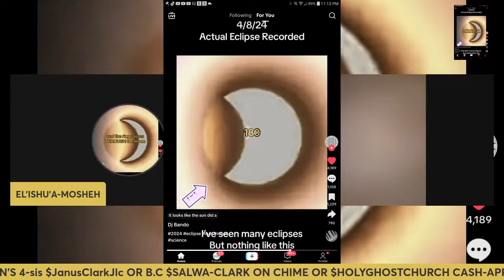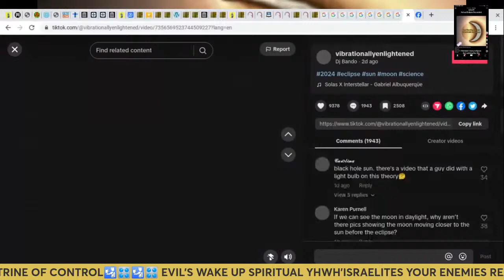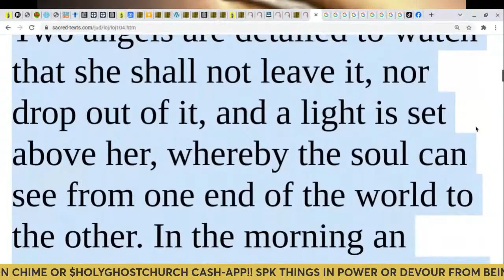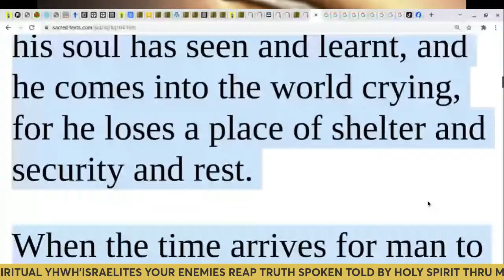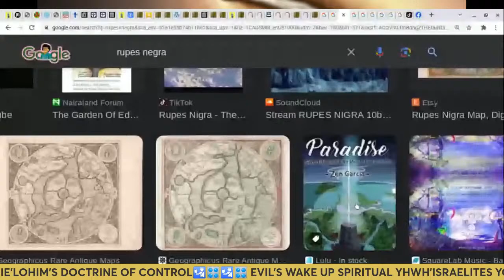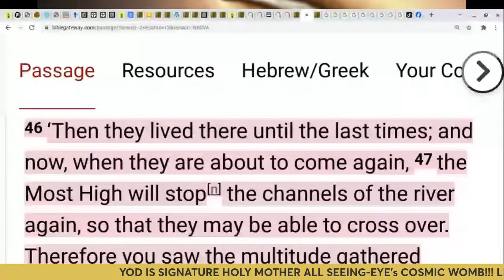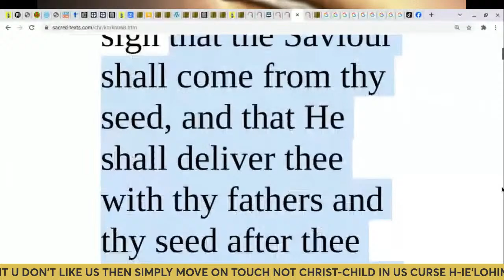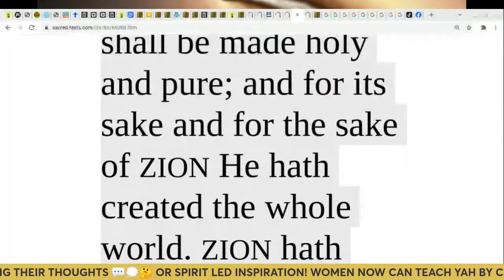"THE-GREAT-COSMAKIAN-MASHER""HA'MA'ATER THE-GREAT-SOLARESS-POWER" {AV'VA/YHWH-AYHWH-L'OVE-AB'BA}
"THE-GREAT-COSMAKIAN-MASHER"{AV'VA/YHWH-AYHWH-L'OVE-AB'BA}